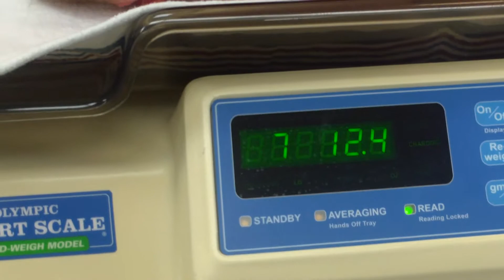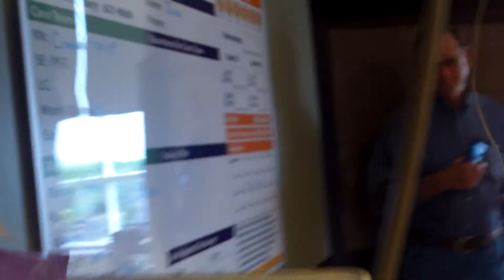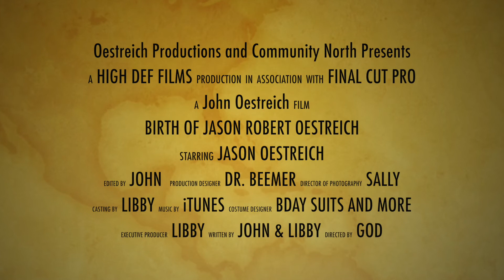Jason's Birth Video